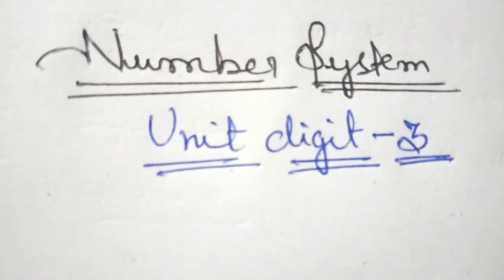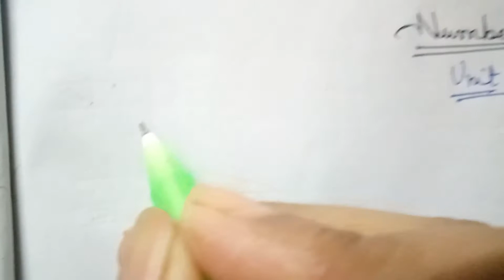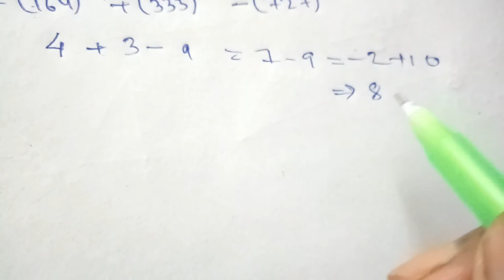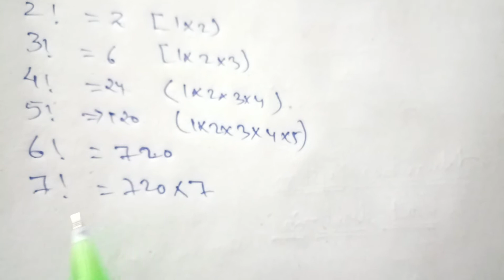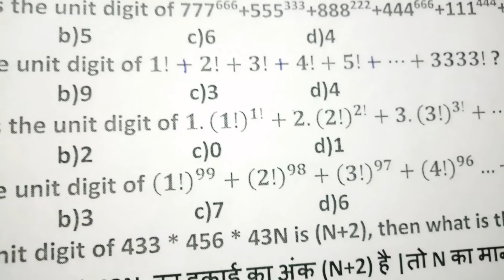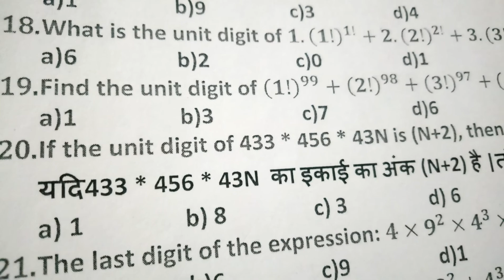NUMBER SYSTEM - 11 FOR II SSC, RAILWAY, BANK & OTHERS II